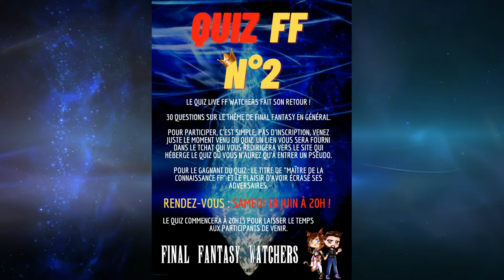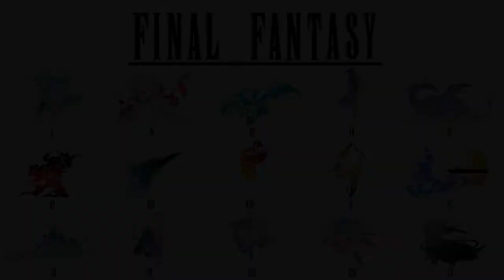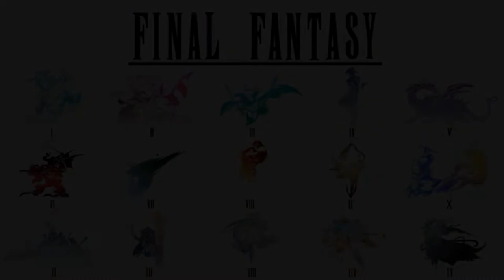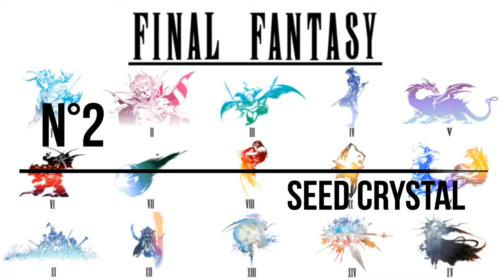Mon Flop 5 des boss de fin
ATTENTION : LA VIDEO PEUT CONTENIR DES SPOILS !

Nouvelle vidéo de Top/Flop 5.
Pour rappel , il s'agit de classement personnel, je ne détiens pas la vérité absolue, donc, merci de respecter mes gouts, même si ceux-ci sont différent des vôtres.
Pour ce top, je vous présente mon classement des bosses de fin.

0:00 Annonce
0:38 Opening
1:04 Introduction
1:44 N°5
2:51 N°4
4:25 N°3
5:56 N°2
7:30 Mentions Déshonorables
8:06 N°1
10:06 Ending

CRÉDITS

Logo : Veevee & Arsène (Les Joueurs Fantômes), Soryû
Bannière : Soryû
Opening : Azem
Ending : Azem
Texte/Traduction : Azem
Montage : Azem
Voix Off : Azem
Miniatures : Azem

Musiques :
FF Prelude (Final Fantasy XIV)
FF Prelude (ED Version)
DISSIDIA Opening (DISSIDIA NT Final Fantasy)
The Immaculate (Dirge of Cerberus Final Fantasy VII)
Finale (Final Fantasy Tactics A2 : Grimoire of the Rift)
Vermillion Fire (Final Fantasy Type-0)
Echoes of Creation (Final Fantasy XI)
Decisive Battle (Final Fantasy X)

Sources - Vidéos :
Final Fantasy Watchers, At0miumVOD, CosmoRêve, 009Madgamer, Dizzy Luc, DeltaShinyZeta, SuperBrioche - Let's Play - VOD Twitch